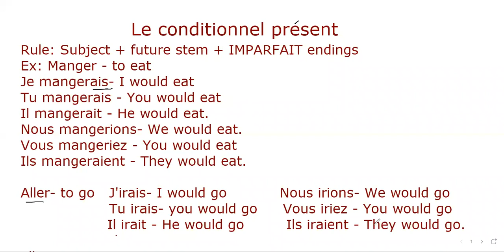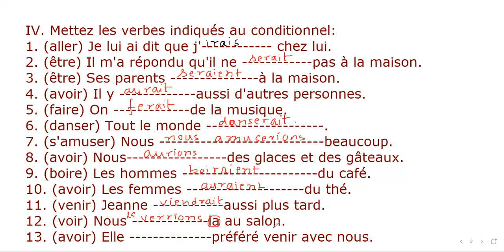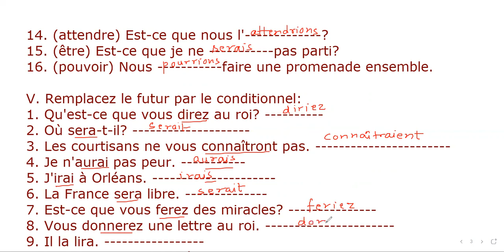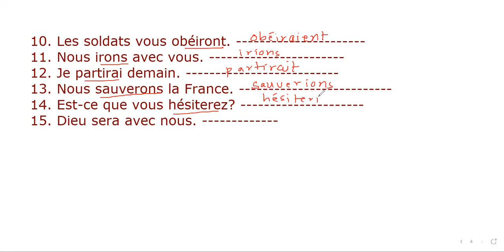Lesson - 37 Grammar Exercises : Le conditionnel présent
DONDO MODERN FRENCH COURSE